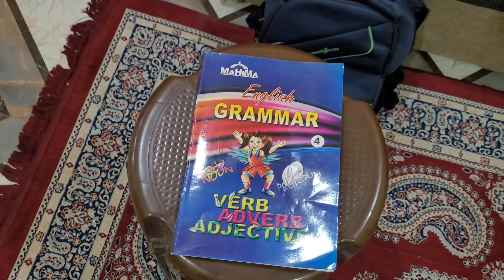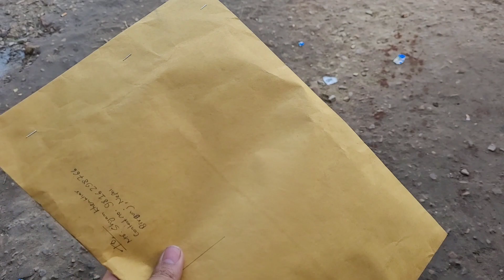ट्रको के बीच फँस गये आज तो 🚛 | princess cherry entertainment